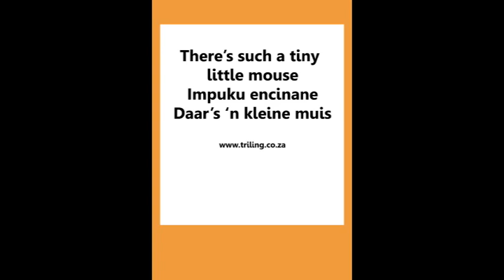Huis en Kos-Ikhaya kunye Nokutya -House and Food:Impuku encinane-Daar's 'n muis-There's a mouse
Triling is 'n speel-leer web-winkel, wat produkte vir vroeë kinderjare ontwikkeling, vir kinders van 0 - 6, aanbied. Die verskeidenheid produkte kan gemeng en aangepas word om die vermaak en opvoedkundige behoeftes van hierdie dinamiese ouderdomsgroep te ontmoet, van sosialisering tot geletterdheid.
Alle produkte is in die drie mees gesproke tale van die Wes-Kaap aangebied, Afrikaans, Xhosa en Engels. So maak dit voorsiening vir die natuurlike groei en ontwikkeling van die veeltaligheid van die mense in hierdie provinsie.

I-Triling yi-site ye-e-commernce, ekuboneleleni ngemveliso yokuphuhliswa kwasekuqaleni kwabantwana, abaneminyaka engama-0 ukuya kwe-6. Imveliso eyahlukeneyo ingaxutywa kwaye ihambelane ukudibana nokuzonwabisa, kunye neemfuno zemfundo zeqela elidala elinamandla, ukusuka ekuhlaleni ukuya phambili lokufunda nokubhala.

Ngayo yonke imveliso eyenziwa kwiilwimi ezintathu ezithethwa kakhulu eNtshona Koloni, isiBhulu, isiNgesi nesiNgesi, sikhuthaza ukukhula kwendalo kunye nokuphuhliswa kwemibandela eyahlukeneyo yabantu kweli phondo.

Triling is an edutainment e-commernce site, providing products for early childhood development, for children aged 0 - 6. The variety of products can be mixed and matched to meet the entertainment, and educational needs of this dynamic age group, from socializing to early literacy.
With all products presented in the three most widely spoken languages in the Western Cape, Afrikaans, Xhosa and English, it encourages the natural growth and development of the multi-lingual nature of the people in this province.